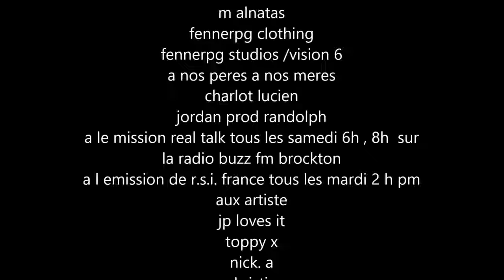DEPLOGE NATION 1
Here is a small pic of the first deploge nation event
it was a success
jan the 15th  @tamoo brockton ma
with black fefe aka mr unplugged , topppy x rockfam, jp loves it , chris,tie and nick , berthelot jeremie,
hosted by martine pierre
foto by dirock
camera vizion 6
Fenner shop
3 million